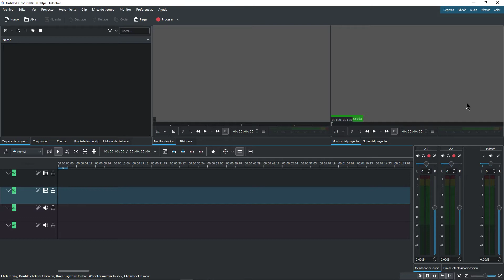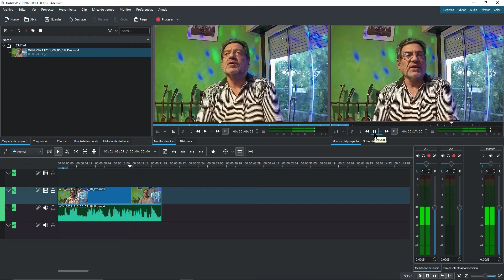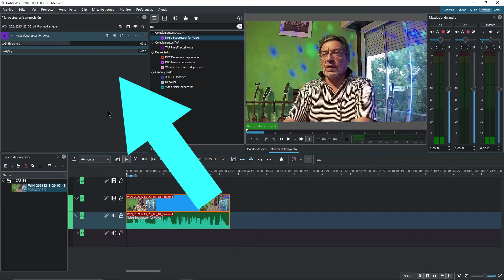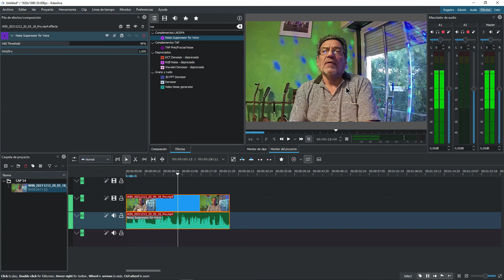Reducctor de Ruido para Voz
Primera prueba con Kdenlive 21.12.0
Hoy probamos este nuevo efecto que promete y mucho.